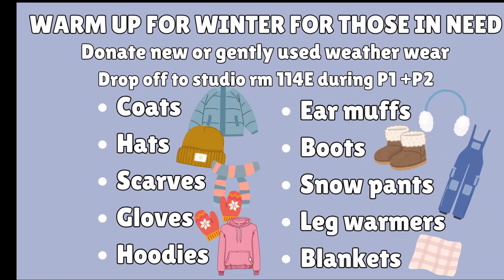THURS NOV 21ST